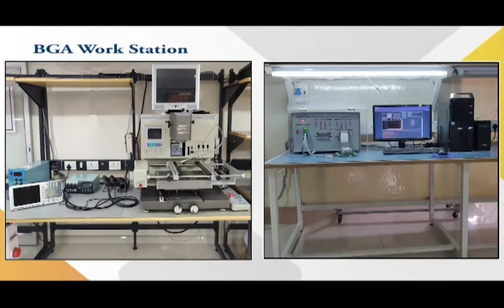Siemens 3RX9300 0AA00 Power Supply Repairs